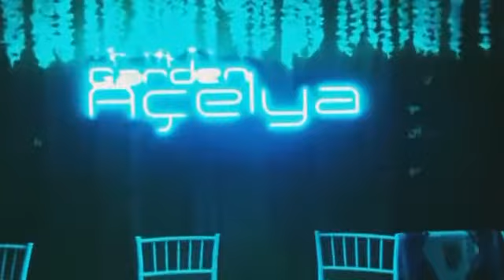Garden Açelya farklıdır.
Nazilli garden Açelya kır düğün salonu
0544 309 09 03.  Ramazan KARTAL